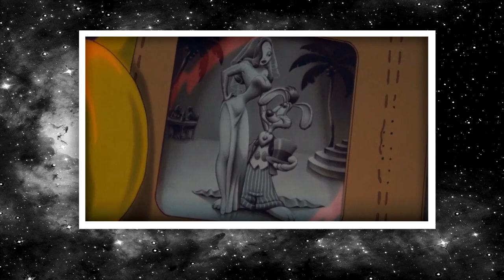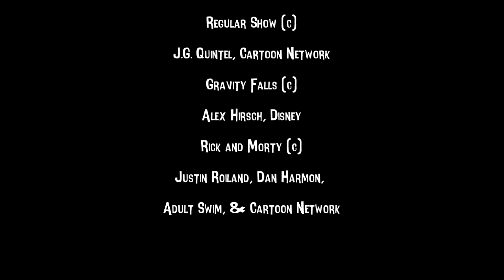So, About Barry and Vanessa in The Bee Movie...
THIS VIDEO WAS UPLOADED AS AN ARCHIVAL EFFORT.

DreamWorks' "The Bee Movie" is a beloved meme. Because I'm a bizarre person, I decided to try and sit through this horror show. This led to a ridiculous attempt to pinpoint why Barry and Vanessa are so squicky to me, as well as a breakdown of how and why anthropomorphic creature and human relationships work in some cases but not in others.

MUSIC